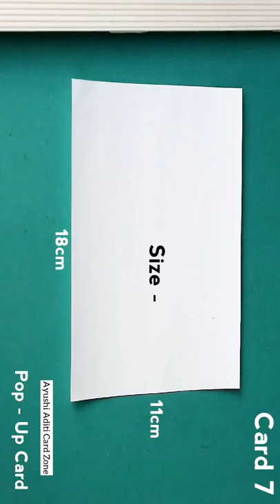Pop-Up Card 😍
Josh : @addya10ag
Facebook page : Ayushi Aditi Card Zone
Pinterest: Ayushi Aditi Card Zone

Products :
Pattern Paper 12*12 inches